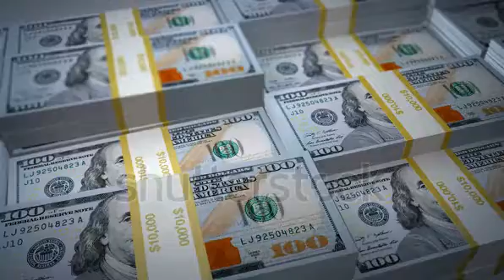how to make money on salary